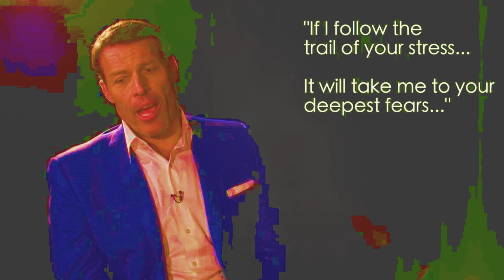(RIP) My Musical TRIBUTE To Tony Robbins Using Alpha WAVES. HAPPY BIRTHDAY Tony Robbins.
My Personal,  Musical Tribute To Tony Robbins Using Two Of My Original Instrumentals: (dan'l). He Inspired Millions And Opened Minds. So Sorry For The CLICK Bate,  I'm Just Thinking Out Side The Box.. Or Casket This Is My Way Of Saying, Thank You, Happy Birthday and Long Life